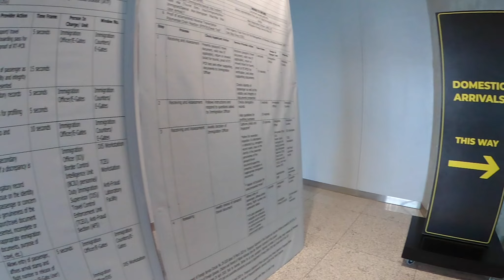New Mactan Airport Cebu Philippines..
The New Mactan International Airport.